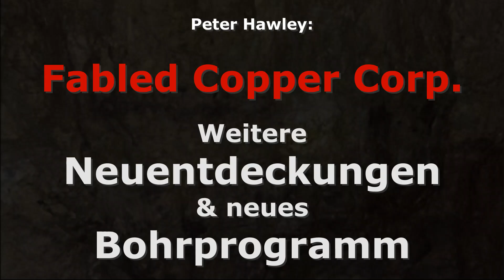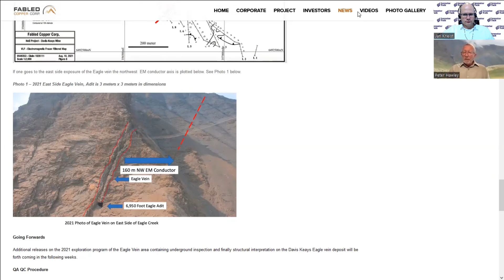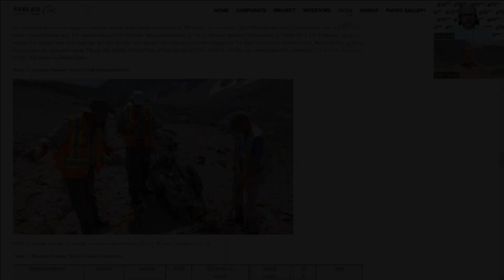Mining Flash: Fabled Copper Corp. - Further new discoveries and new drilling program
Fabled Copper (CSE: FABL) continues to release results from the 2021 field campaign, confirming and expanding known mineralization and making new discoveries. The Eagle vein, which was developed and prepared for production in the 1970s, has parallel structures that will be drilled soon. Book 6 on the Bronson project also looks interesting and has never been drilled. The 2022 field program is underway and drilling will begin shortly.

About the interviewee
Peter Hawley, Co founder of Fabled Copper Corp, now Fabled Silver Gold Corp, founder of Scorpio Mining Corporation (renamed Americas Gold and Silver Corporation). Founder of Scorpio Gold Corp, a Nevada open pit gold producer. Co founder of Niogold Resource Corp (renamed Osisko Mining). He has over 35 years of mining industry experience that spans grassroots exploration through to development and production. (Source: Fabled web site)

About Fabled Copper Corp.
Fabled Copper is a junior mining exploration company. Its current focus is to creating value for stakeholders through the exploration and development of its existing copper properties located in northern British Columbia.  The Muskwa Project comprises a total of 76 claims in two non-contiguous blocks and totals approximately 8,064.9 hectares, located in the Liard Mining Division in northern British Columbia. (Source: Fabled press releases)

❗This is not a recommendation to buy shares. Please do your own research and consult your advisors. All stock investments are risky up to total loss.